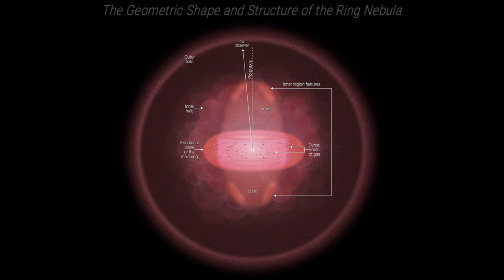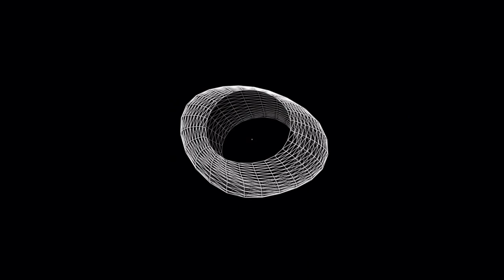The Ring Nebula (M57)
The Ring Nebula (Messier 57)

M57, or the Ring Nebula, is a planetary nebula, the glowing remains of a sun-like star. The tiny white dot in the center of the nebula is the star’s hot core, called a white dwarf. M57 is about 2,000 light-years away in the constellation Lyra, and is best observed during August. Discovered by the French astronomer Antoine Darquier de Pellepoix in 1779, the Ring Nebula has an apparent magnitude of 8.8 and can be spotted with moderately sized telescopes.

M57 is tilted toward Earth so that astronomers see the ring face-on. The gorgeous, high-resolution Hubble image helped astronomers determine that the nebula’s shape is more complicated than initially thought. The blue gas in the nebula’s center is actually a football-shaped structure seen end-on that pierces the red, doughnut-shaped material. The inner rim of the ring displays an intricate structure of dark, irregular knots of dense gas that the stellar winds have not yet been able to blow away. The knots and their tails look like spokes in a bicycle.

All of this gas was expelled by the central star about 4,000 years ago. The original star was several times more massive than our sun. After billions of years converting hydrogen to helium in its core, the star began to run out of fuel. It then ballooned in size, becoming a red giant. During this phase, the star shed its outer gaseous layers into space and began to collapse as fusion reactions began to die out. A gusher of ultraviolet light from the dying star energized the gas, making it glow.

The outer rings were formed when faster-moving gas slammed into slower-moving material. The nebula is expanding at more than 43,000 miles an hour, but the center is moving faster than the expansion of the main ring. The research team at Vanderbilt University measured the nebula's expansion by comparing the 2013 Hubble observations with Hubble studies made in 1998.

The Ring Nebula will continue to expand for another 10,000 years, a short phase in the lifetime of the star. The nebula will become fainter and fainter until it merges with the interstellar medium.

These images of M57 have been colorized to illustrate the nebula’s chemical composition. The main ring glows in the light of nitrogen, shown in red. That ring is filled with oxygen emission, shown in green. Perpendicular lobes are filled with the hottest emission from helium, shown in blue. Dense dark knots line the interior of the ring, and their shadows glow like spikes in Hydrogen emission, shown in red.

Hydrogen emission also reveals the inner and outer halos. A circuit around the 3D model showcases the more accurate and most detailed structure that astronomers have uncovered.

Image Credits: NASA, ESA and the Hubble Heritage (STScI/AURA), C. Robert O’Dell (Vanderbilt University), and David Thompson (LBTO), Digitized Sky Survey 2

Video Credits: NASA, ESA, M. Kornmesser, G. Bacon, F. Summers and M. Estacion (STScI), Digitized Sky Survey 2, and the Large Binocular Telescope Observatory (LBTO)